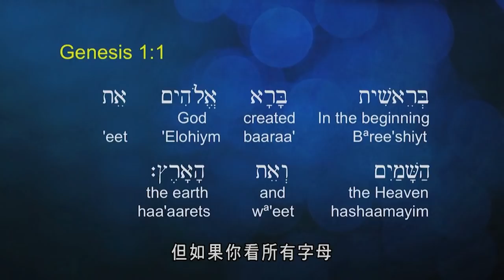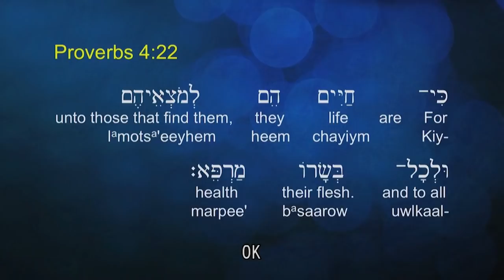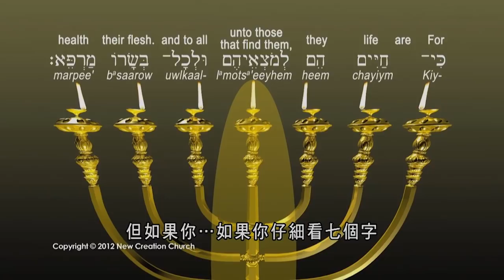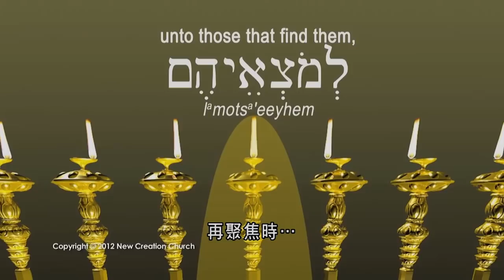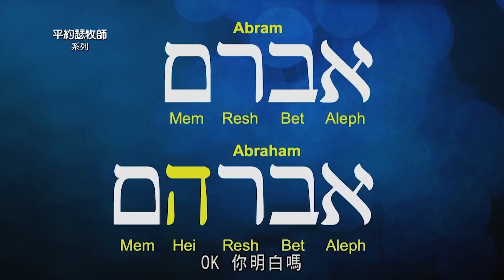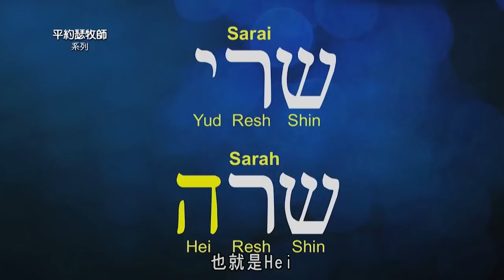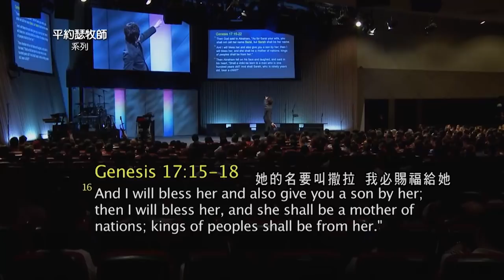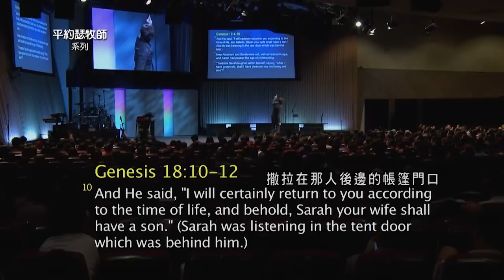平约瑟 (Joseph Prince) – 不完全的信心—不是领受神恩典的障碍 | 新造视频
你不需要有完全的信心才能从耶稣领受！即使你有任何怀疑，只要你求助于祂，祂会原谅你的怀疑，而且无论你对祂持有什么样的信心祂也会奖赏你！让平约瑟牧师这篇大能的信息激励你，他从圣经中的例子，让你看见不完全的信心从来不会阻拦神的恩典。一起学习从神的话语中看见主的恩典如何赐下全然的生命和健康在你身体上。无论今日你需要耶稣赐给你什么，别让你不完全的信心阻止你奔向神来领受！

您听了关于耶稣所成就的完美工作之后，是否在生活中见证了祂的美善和信实？欢迎您和我们分享。

无论您正面对什么挑战，我们非常乐意和您一起凭信祷告。

有疑问吗？请发送电子邮件与我们联系。請注意本影片的內容不可取代專業醫療資訊。如果您或身邊的親人朋友有任何健康問題，請與專業的醫護人員進行諮詢。此外，請不要將影片內容視為允准或鼓勵您停止服藥或停止接受治療。我們雖然無法作任何保證，也認識到個人會經歷不同的成果，但我們仍鼓勵您尋求主，讓祂在身體健康方面賜給您智慧與指引。我們與您一同相信，神醫治的應許將顯現在所信的人身上。JosephPrince中文